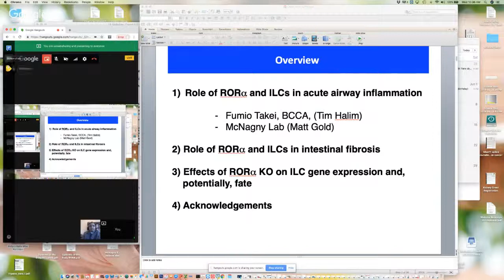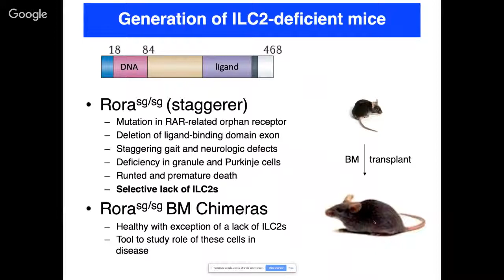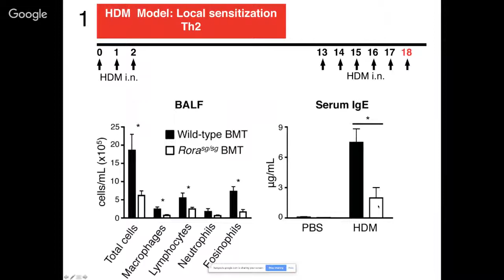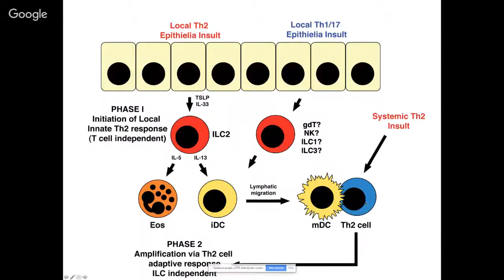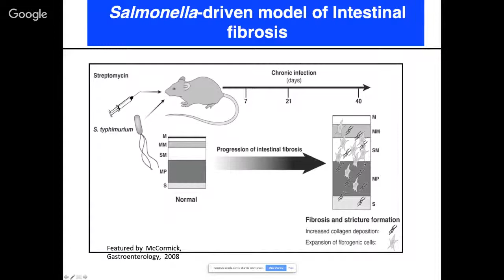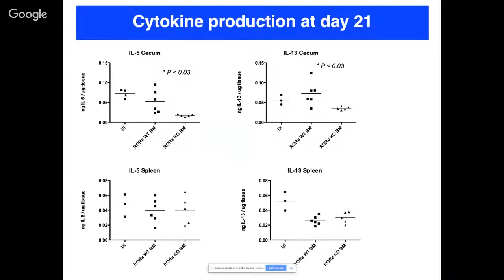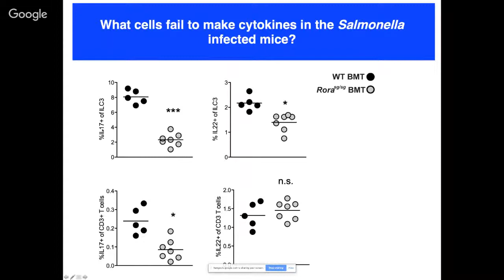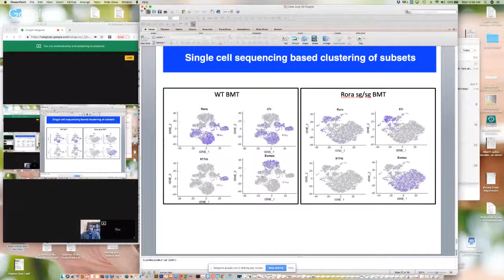Cancer,Inflammation & Tissue Repair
Dr. Kelly McNagny, PhD
Professor of Medical Genetics & Biomedical Engineering
UBC Point Grey & HLI. St. Paul’s Hospital
The Biomedical Research Centre